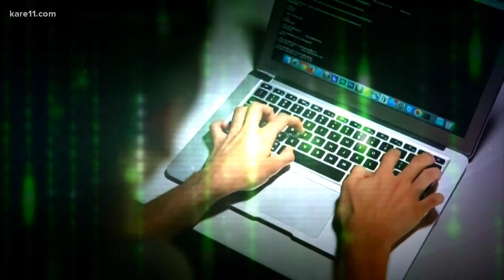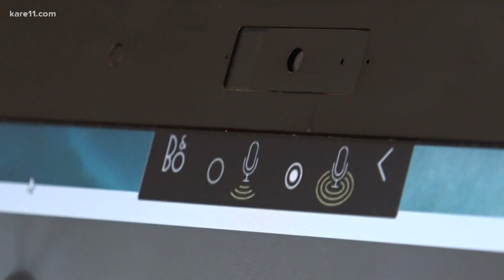Cybersecurity experts warn scammers may target students via distance learning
Ever heard of a Zoom Bomb? It's just one way cybersecurity experts say scammers are trying to target students and teachers involved in distance learning.